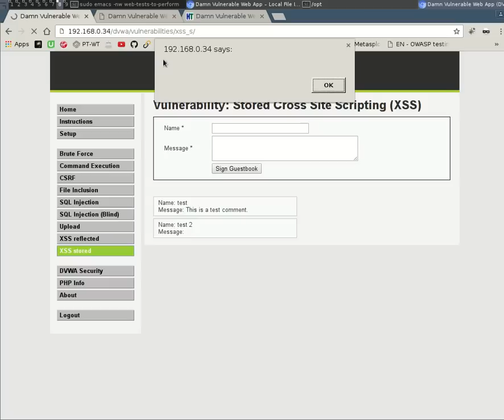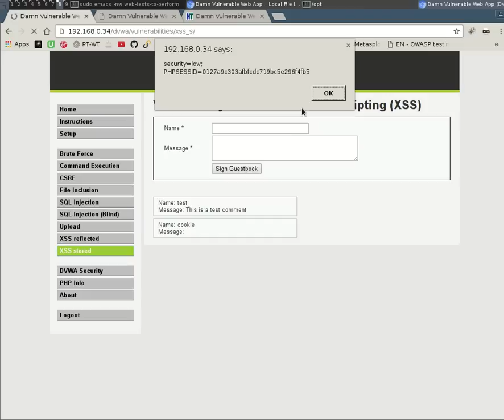Basic Stored XSS Examples - Useful During Pentests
These examples show how you can abuse poorly miss-configured web-servers to give you back an output of your choice dependent on your needs.

The examples used in the video can be seen on Pastebin as Youtube doesn't allow the use of brackets in the comments.